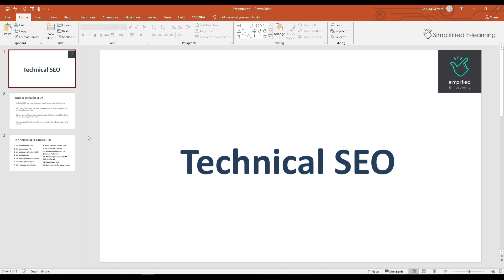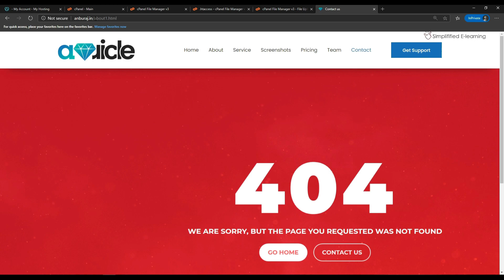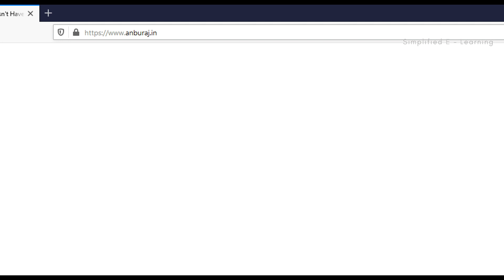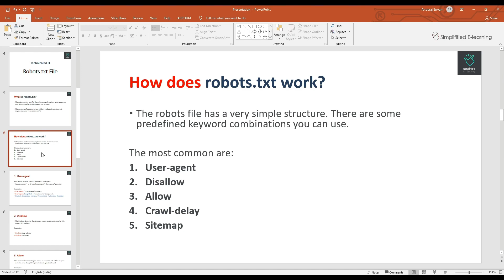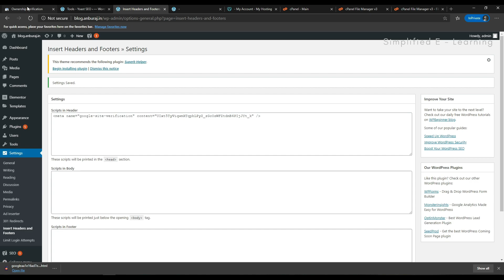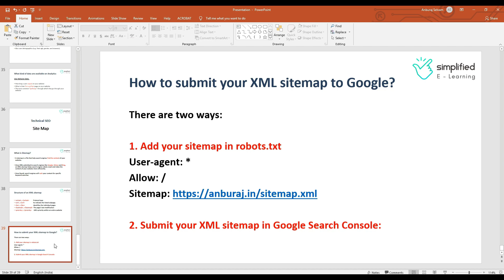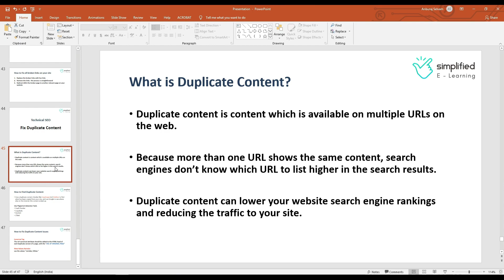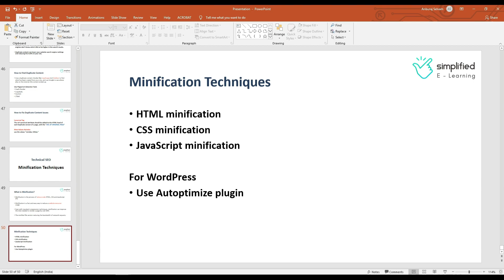Technical SEO Tutorial in Tamil | Digital Marketing in Tamil | #08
In this video, I'm going to show you what is Technical SEO in Tamil. Check out this technical SEO checklist for beginners in order to keep your website healthy and ready to rank. Technical SEO is a very important step in the whole SEO process. It is called “technical” because it has nothing to do with the actual content of the website. If there are any problems with your technical SEO then your SEO efforts will not give expected results. The main goal of technical SEO is to optimize the infrastructure of a website.

Following topics are covered in this Technical SEO tutorial in Tamil:
0:00 - Intro
0:51 - What is technical seo in tamil
2:12 - Technical seo check list in tamil
5:00 - htaccess file in tamil
7:38 - Custom 404 error in tamil
17:45 -Secure website using ssl
18:13 - What is SSL & TLS in tamil
23:09 - Get free ssl in tamil
35:15 - 301 & 302 Redirection in tamil
35:34 - what is 301 Redirection in tamil
38:25 - what is 302 Redirection in tamil
45:44 - Robots.txt file in tamil
47:10 - How does robots.txt works? in tamil
57:42 - Google search console in tamil
58:51 - Use of Google search console in tamil
1:00:31 - Setup Google search console account in tamil
1:05:27 - Google Analytics in tamil
1:06:18 - How does google Analytics works? in tamil
1:09:10 - Setup google Analytics account in tamil
1:16:03 - Site map in tamil
1:16:22 - What is sitemap in tamil
1:17:41 - Structure of xml sitemap in tamil
1:20:23 - Generate xml sitemap in tamil
1:25:45 - Internal broken links in tamil
1:28:32 - How to fix broken links in tamil
1:33:14 - What is duplicate content in tamil
1:35:18 - How to fix duplicate content in tamil
1:43:56 - Minification Techniques in tamil
1:43:56 - What is Minification in tamil
1:52:37 - Technical seo Completed

This video will cover these queries...
Technical Seo Tamil
Technical Seo Course Tamil
Technical Seo Audit Tamil
Advanced Technical Seo Tamil
Technical Seo Tutorial Tamil
Technical Seo Checklist Tamil
Seo Tutorial For Beginners In Tamil
On Page Seo Tamil
Off Page Seo In Tamil
Seo In Tamil
Seo Tutorial In Tamil
Digital Marketing In Tamil
Digital Marketing Tutorial In Tamil
Digital Marketing Course In Tamil
Digital Marketing Training In Tamil
Digital Marketing Tutorial For Beginners In Tamil
Digital Marketing Tamil 2021